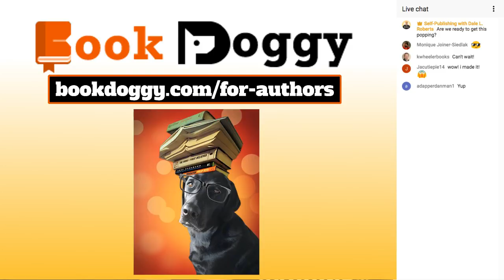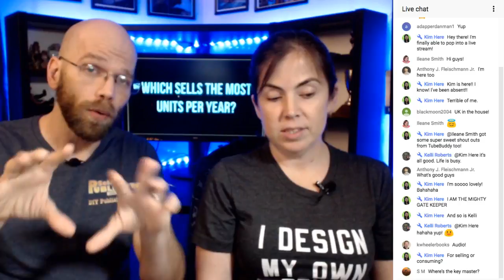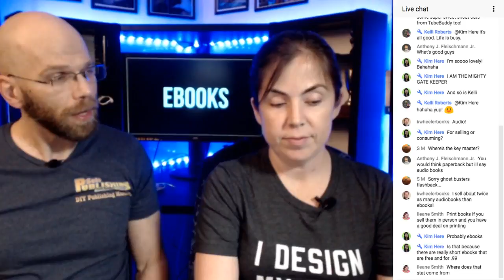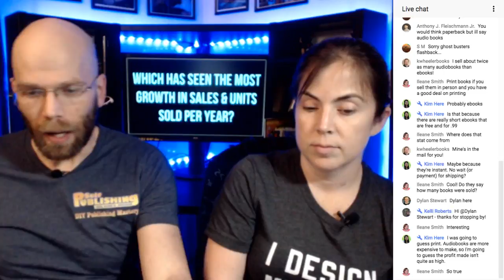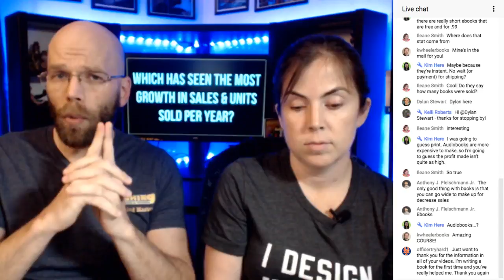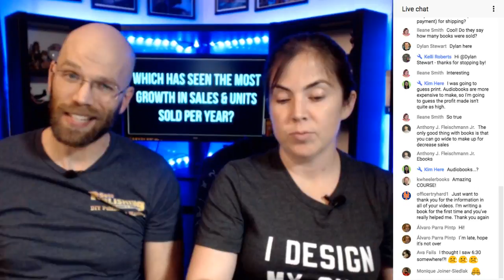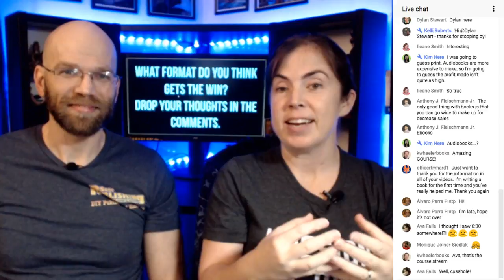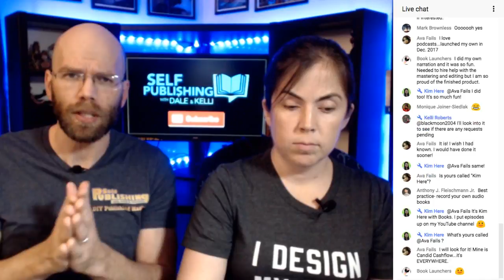How to Make Money Publishing eBooks vs Print Books vs Audiobooks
Find out How to Make Money Publishing eBooks vs Print Books vs Audiobooks in today's live stream.  We're going to discuss recent information released by the Association of American Publishers and Author Earnings.